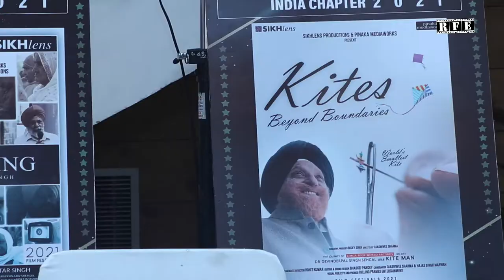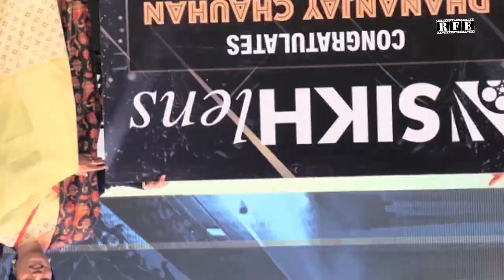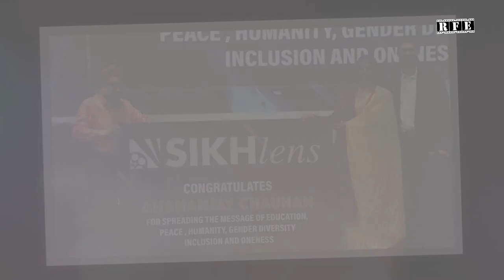Dhananjay Chauhan honored at Sikhlens India Film Festival 2021 in Chandigarh | RFE TV | Poetry LGBTQ